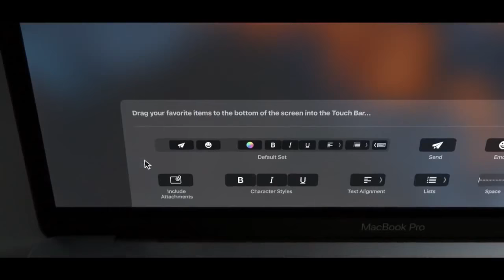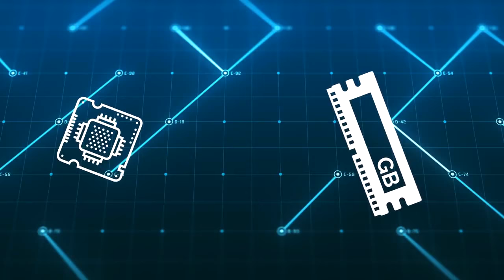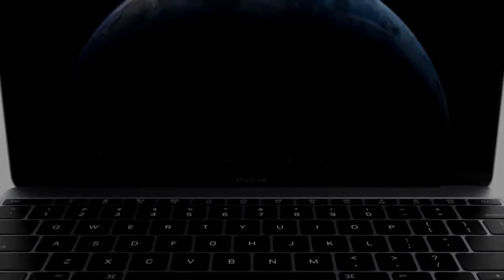Критерии выбора ноутбука для офиса дома для игр 2018 год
При выборе хорошего ноутбука имеет значение, в какие игры вы будете играть.
Как выбрать ноутбук
Ведьмак-3 или Prey требуют значительных мощностей, если выкручивать графику на максимум.
Для любителей ММО типа World of Warcraft «серьезной» мощи не понадобится.
Разберемся, как не прогадать с производительностью и выбрать ноутбук по параметрам «под себя».
По каким критериям выбирать ноутбук
Вес и габариты ноутбука
По степени портативности девайс разделяют на три категории.
Максимальная портативность у моделей с размером монитора 13-14". По весу они легкие — до двух кг, а батарея держит заряд до семи часов в автономном режиме. Правда, зачастую такие модели не оснащены мощными процессорами и видеокартами.
Как правильно выбрать ноутбук
Lenovo IdeaPad Yoga 910: на маленьком корпусе большой экран
Средняя портативность у лептопов с дисплеем 15-16". Они работают без подзарядки 5-6 часов. Хороший вариант, если вам нужна серьезная, но не слишком тяжелая система.
Не компактны ноуты с экраном от 17". Девайсы тяжелые, прожорливые и без подзарядки долго не протянут. Но все эти недостатки перекрываются одним жирным «плюсом» — они самые мощные. В поездку такие брать — не самый лучший вариант. Они больше рассчитаны для работы дома.
Кроме диагонали экрана, берите во внимание три важных параметра.
Разрешение монитора: минимальное (оно же самое распространенное), которое должен поддерживать игровой ноутбук — 1920x1080. С меньшим, стримы не столь красочны. Присмотритесь к моделям, которые поддерживают разрешения QHD (2560x1440) и 4к (3840x2160) — оно еще «не прижилось» среди геймеров.
Тачскрины — интересное, но спорное новшество. Подходит для мультимедийных ноутов, в игровых моделях их не используют. Они дороже обычных экранов и потребляют много электроэнергии. Для большинства игровых компьютеров эта фича не так уж и важна: не во всех играх можно управлять с экрана. Так что взвесьте все «за» и «против», прежде, чем покупать ноут с тачскрином.
Технологии G-Sync и FreeSync синхронизируют частоту обновления монитора и скорость рендеринга изображения, который выдает графический процессор. Скорость смены кадров в играх не постоянна, а у частоты монитора фиксированное значение. Поэтому ноут иногда «притормаживает». Технологии G-Sync и FreeSync минимизируют эту проблему.
Видеокарта для игрового ноутбука
Большинство ноутов оснащены видеокартами с чипами от Nvidia. Игры вполне «шустры» на чипе GTX 1060 с 3Gb памяти. Такие карты обеспечивают разрешение от 1920x1080 и всевозможные эффекты — например, отражения в воде. Для GTX 1060 не проблема «работать» с гарнитурой виртуальной реальности типа Oculus Rift. Для требовательных геймеров подойдут карты на чипах GTX 1070 и 1080.
С каким процессором выбрать ноутбук
Игровых ноутбуков на базе процессоров AMD мало, поэтому следует выбирать из продукции Intel. Минимум на текущий момент — это процессор Core i5 предыдущего, 6-го поколения. Такие CPU маркируются как, например, Core i5-6200, — где номер модели означает поколение процессоров. Если вы хотите купить бюджетную модель ноутбука, то ориентируйтесь на эти CPU.
Лучшим вариантом является последнее, 7-е поколение (Kaby Lake). Процессоры этой линейки поступили в продажу в начале 2017 года.
Количество ядер и тактовая частота тоже имеют значение при выборе ноутбука для игр и работы.
Два ядра — приемлемый вариант, но лучше, конечно, четырехъядерные процессоры. У них маркировка с суффиксами HQ или HK. Последние, HK, быстрее и могут разгоняться. Core i7-6700HQ — оптимальный выбор на сегодня.
Тактовая частота чем выше, тем лучше.
Жесткие диски
Время загрузки игры или сейва — это то время, когда вы не играете. Чем быстрее загружается игра, тем лучше. В этом отношении SSD однозначно выигрывают перед HDD накопителями. Обратная сторона — они дороже.
Не стоит брать SSD менее 256 Gb. Несколько десятков «гектар» займет операционка, современные игры тоже требовательны к объемам. К тому же, рекомендуются оставлять четверть объема SSD-накопителя свободными, иначе будет падать производительность. Что до HDD, то 1Tb позволит вам иметь под рукой не только любимые игры, но и фильмы с музыкой.
Оперативная память
Минимальный объем оперативной памяти для игрового ноутбука — от 8Gb. Для хорошего рекомендую 16Gb и выше, игра PLAYERUNKNOWN'S BATTLEGROUNDS на маломощном не тянет.
Звук
Вряд ли окружающие радуются звукам из виртуального мира, или голосам ваших партнеров по игре. Но если вы предпочитаете динамики наушникам, имеет смысл присмотреться к ноутбукам компании MSI с технологией Nahimic Sound.
Какой купить ноутбук: бренд имеет значение